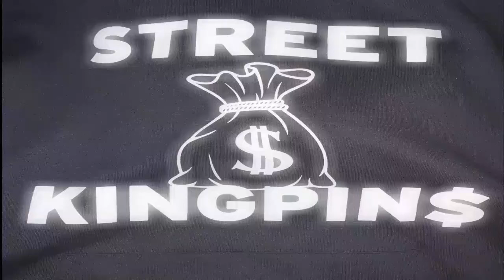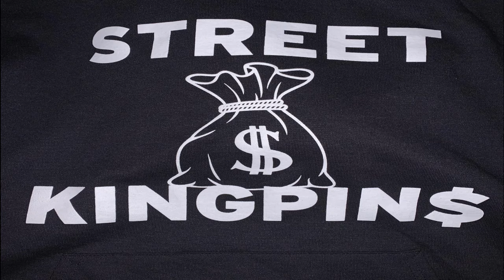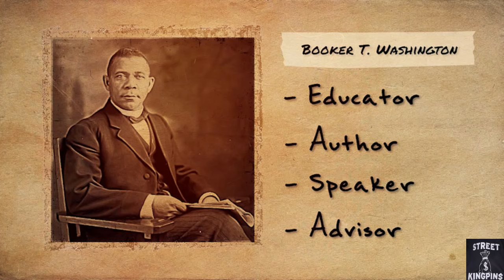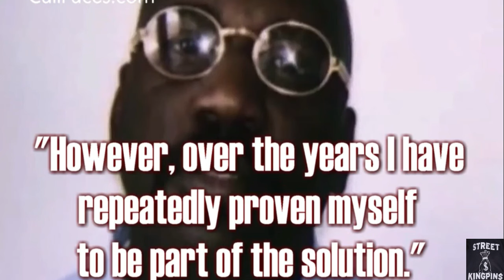street kingpin$ stories: MICHAEL (HARRY O ) HARRIS SOUTH CENTRAL STREET KINGPIN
harry o south central street kingpin